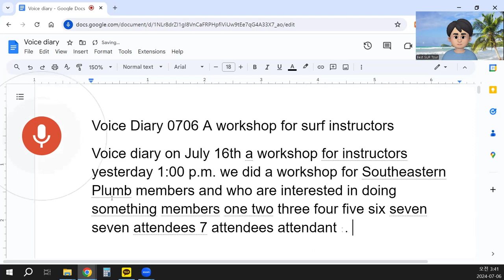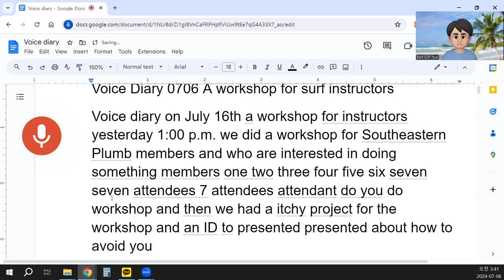Voice Diary 0706 A workshop for surf instructors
Voice diary on July 6th: Yesterday at 1:00 p.m., we held a workshop for Southeastern Plumb members and others interested. There were seven attendees. During the workshop, we presented a project on how to avoid logical errors and demonstrated various techniques, including paddling, taking off, and cutting out. Each segment lasted about 3 to 25 minutes.
Afterwards, we had discussions about surfing and shared our experiences. This is a great way for intermediates or aspiring sub-instructors to improve their skills. Sharing knowledge helps us learn many things as we encounter different perspectives. Even though attendees share the same interests, their backgrounds are quite diverse, providing a wide range of insights.
For example, those with a sports background have more knowledge about the human body and physical activities. This diversity is beneficial for improving our skills and ensuring safety. After the indoor session, we went outside. I used my mobile phone to record videos of the participants' postures and techniques. These videos will help attendees review their performance and make necessary adjustments.
In our next workshop, we will provide feedback and focus on refining skills and performance, including wave analysis and surfing techniques. We should be aware of all safety measures, especially when conditions are challenging. We started this workshop during bad weather when the waves were high, and the wind was strong. During these times, we don't have many customers, so it was a perfect opportunity to hold the workshop.
Despite being busy on weekends, we found time to organize this session. We plan to hold more workshops to help participants improve their skills. This continuous practice and learning will enhance our performance, providing strong motivation to keep progressing.